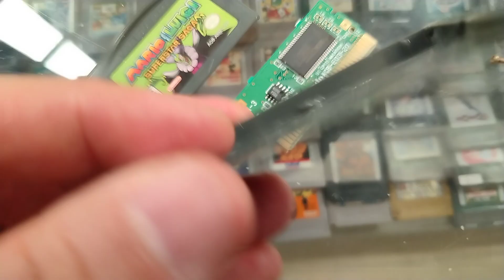Mario e Luigi superstar saga Nintendo gameboy advance